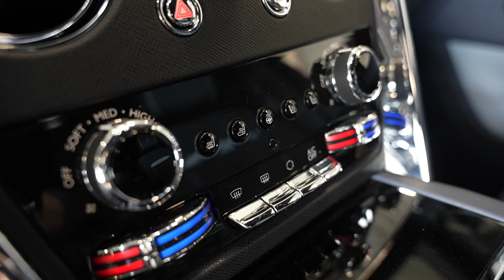Rolls Royce Cullinan BespokeAudio/Starliner/ACC/Coachline